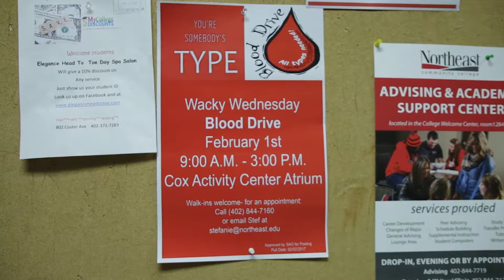Northeast Community College Blood Drive | Wacky Wednesday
The Wacky Wednesday event for Wednesday February 1st was a blood drive on Northeast Community College Viewpoint Mark Lange covered the story and gave blood at the same time.